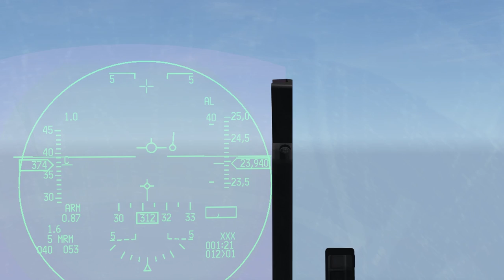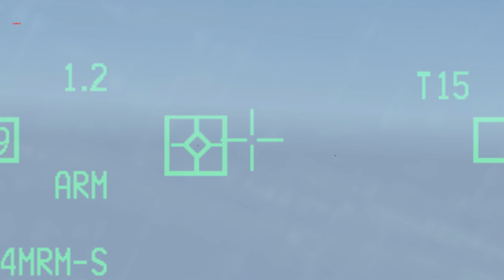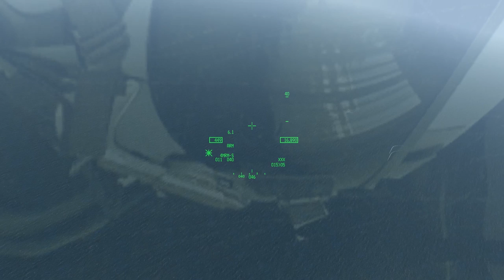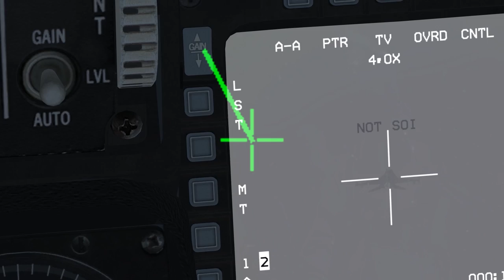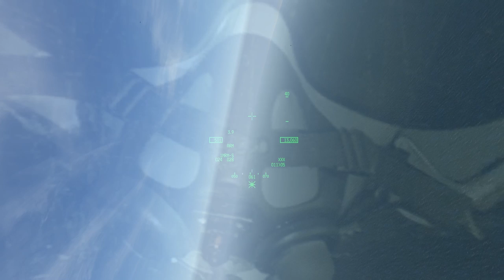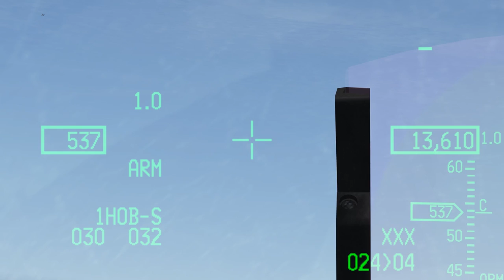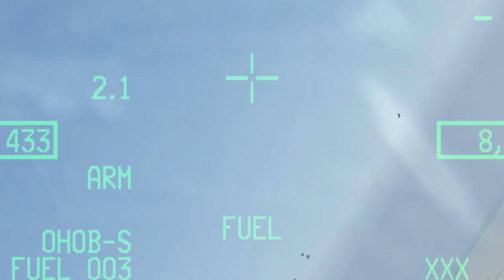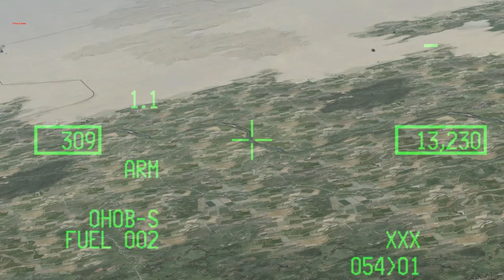UOAF 249 - MICAs are Dangerous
Recording of UOAF Session 249. Two flights of F-16s and one flight of F-15s escorting a flight of Hornets and a flight of F-16s on a mission to destroy air defense and radars in the Sinai.

The initial engagement goes badly, as the package leader gets shot down in a two-for-two exchange with two enemy Rafales. From there it develops into a very fluid situation as the package struggles to punch through to the target, without loosing too many aircraft.

At the end, there is a textbook example of how not to land an F-16.